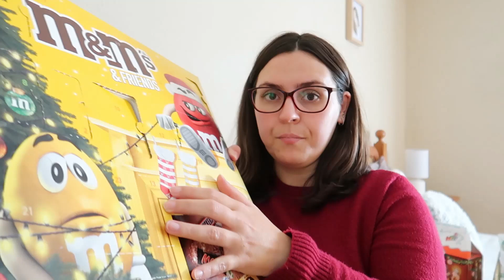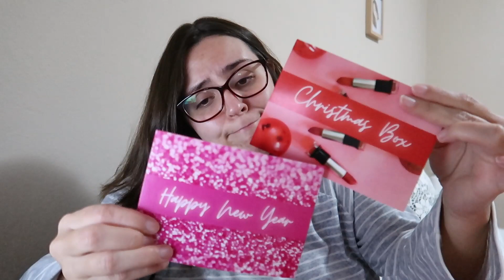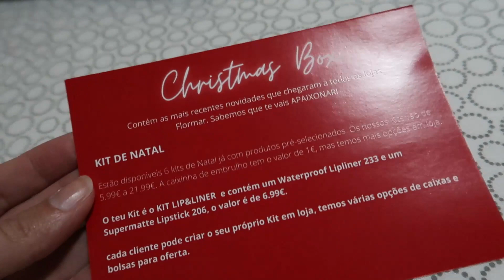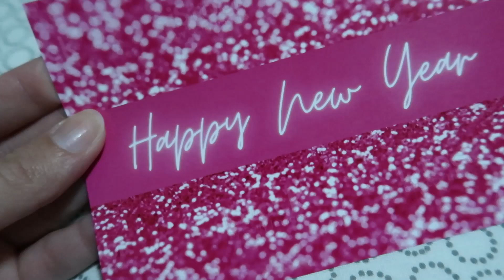OLH'Ó NATAL '13 | Recebidos e Novidades da FLORMAR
➝ Desconto de 10% nas compras de produtos FLORMAR na Mass Perfumarias Online com o CÓDIGO "MIMOS10" até 31/12/2021 !